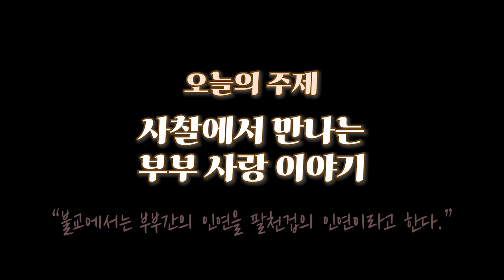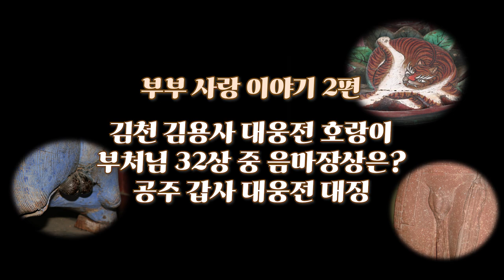족집게 도사 권중서의 절구경 1편 - 부부사랑이야기 (1) 권중서 작가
족집게 도사 권중서의 절구경  1편

주제 : 부부사랑 이야기 (선운사, 불곡사 편)

다나tv와 권중서 작가가 함께 만드는 시시콜콜 절구경!
많은 기대 바랍니다.

권중서 작가
동국대학교 문화예술대학원 불교미술 전공
문화학자, 작가, 방송인, 한국문화해설전문가
문화사랑걸망메고 대표
정견불교미술연구소장